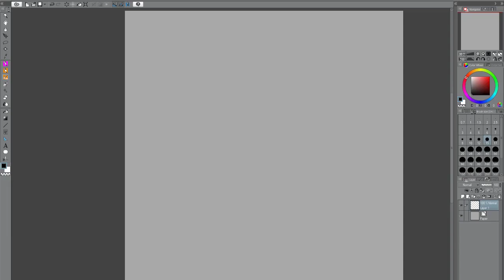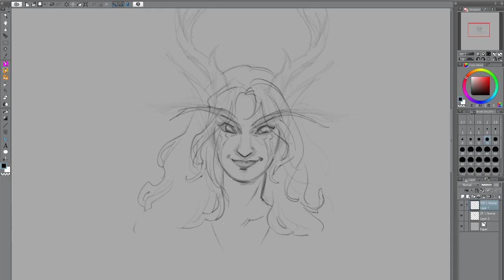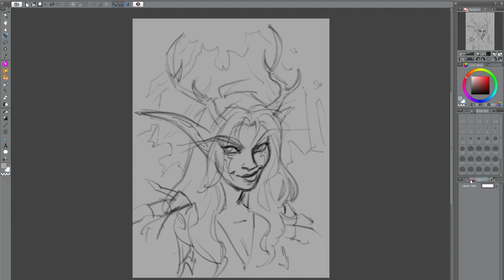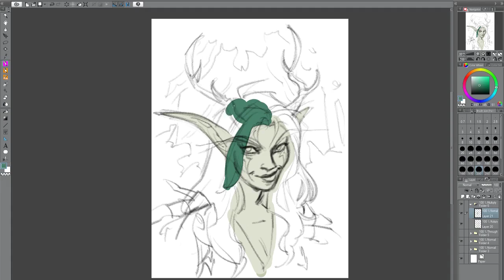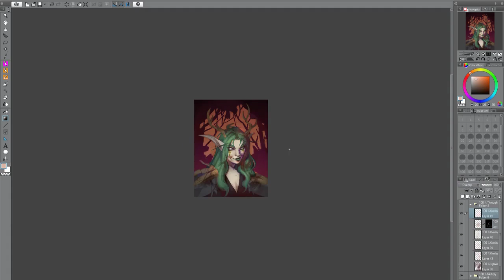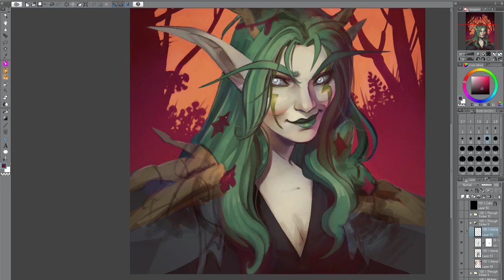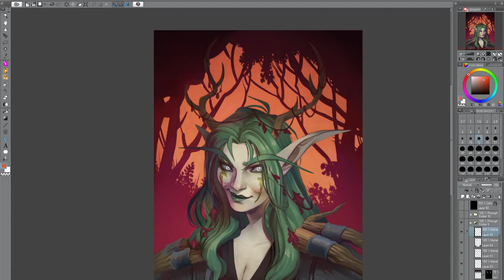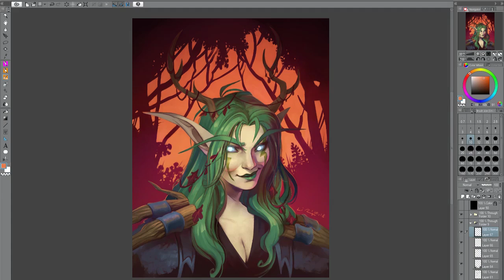Syredris Portrait -- timelapse